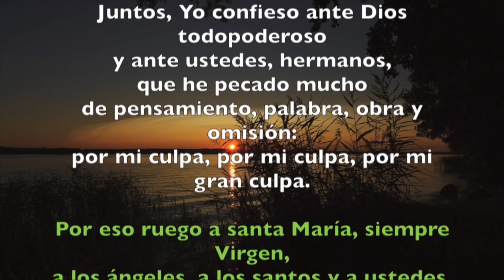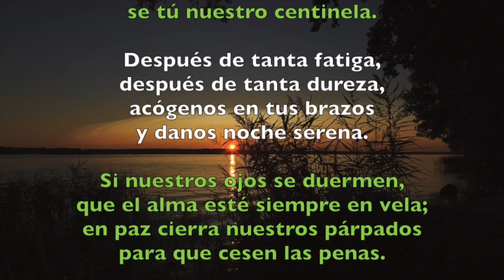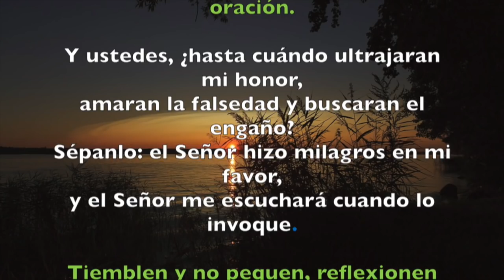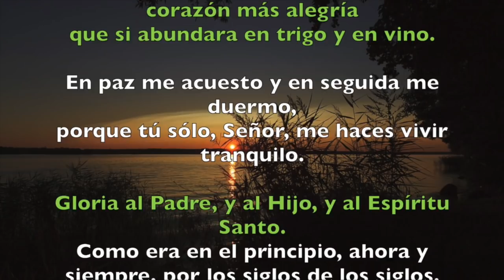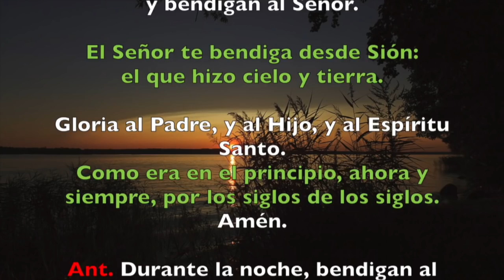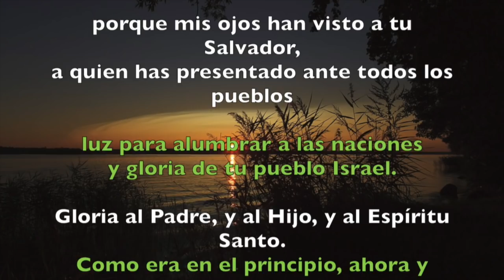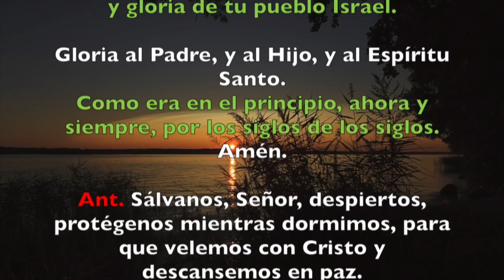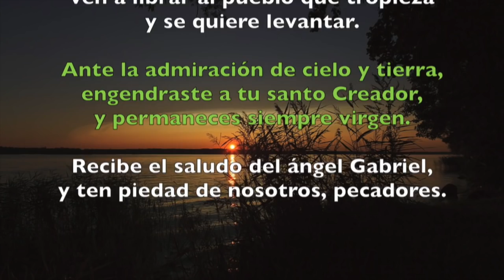Oración de la noche (Completas), SÁBADO 8 DE SEPTIEMBRE 2018 | Padre Sam